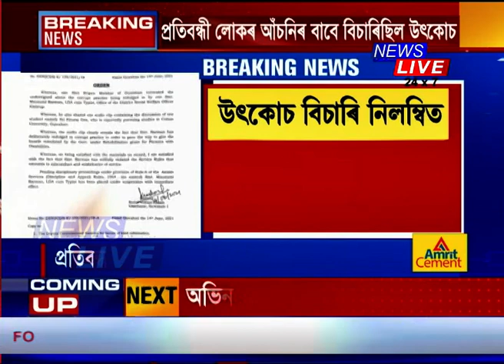উৎকোচ বিচাৰি নিলম্বিত হ'ল সমাজ কল্য়াণ বিভাগৰ কৰ্মচাৰী মৌচুমী বৰ্মন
উৎকোচ বিচাৰি নিলম্বিত হ'ল সমাজ কল্য়াণ বিভাগৰ কৰ্মচাৰী মৌচুমী বৰ্মন। প্ৰতিবন্ধী লোকৰ আঁচনিৰ বাবে বিচাৰিছিল উৎকোচ